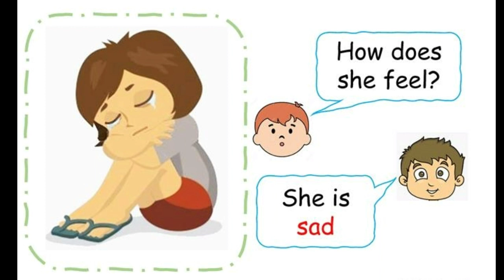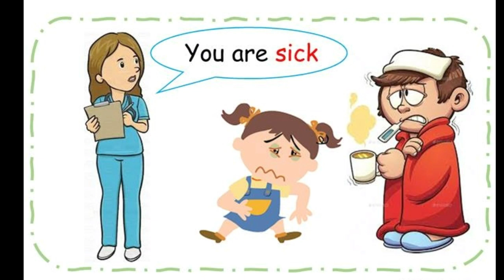Feelings and emotions vocabulary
In this video you will learn some vocabulary about feelings and emotions in English